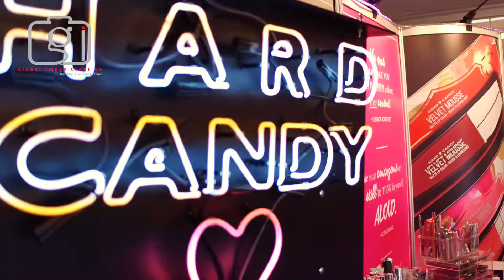Bentonville Film Festival BFF 2016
- It's time again for the Bentonville Film Festival BFFfestival and there are all kinds of free treasures to find in the village. From free makeovers to hot dogs, real dogs, coke and ice-cream there are lots of ways to enhance your film going experience in downtown Bentonville.